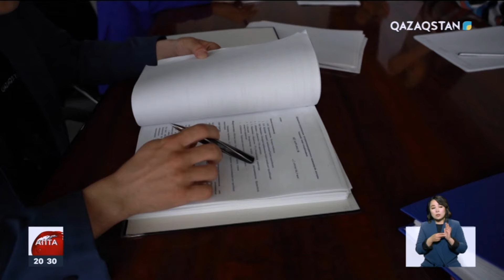Заңсыз иемденілген активтерді қайтару жөніндегі комиссия мемлекет кірісіне 235 млрд теңге өндіреді